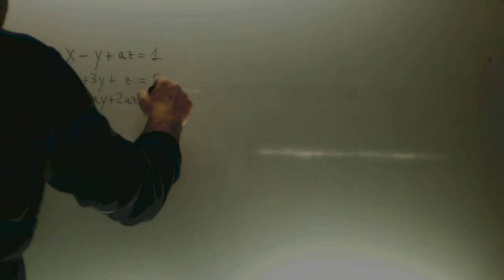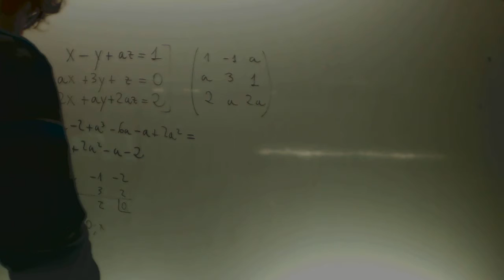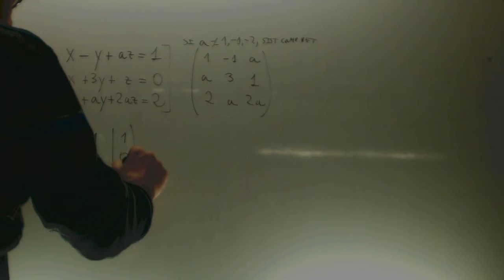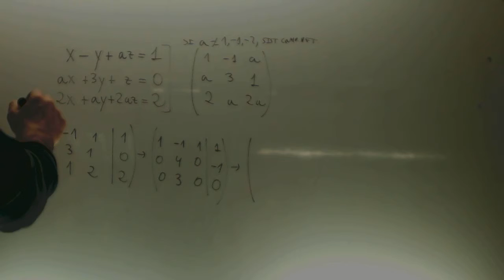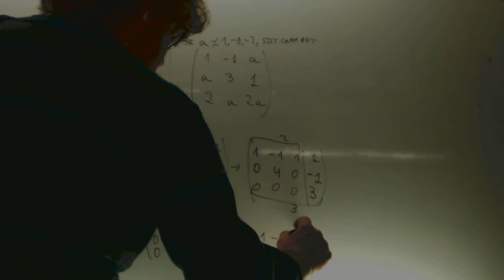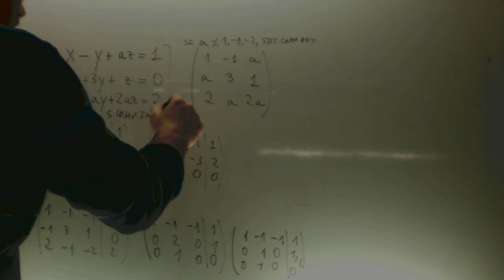Estudia su compatibilidad segun los valores del parametro